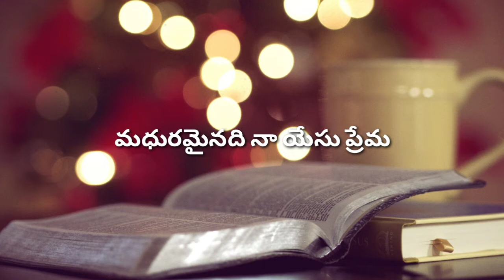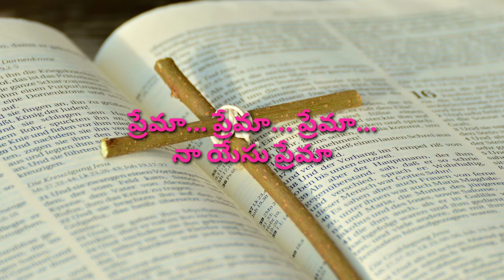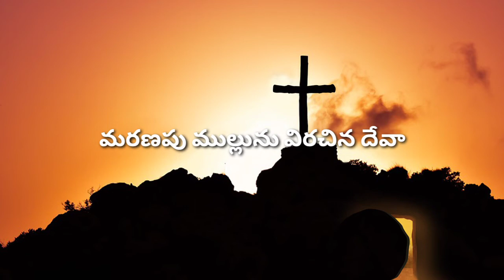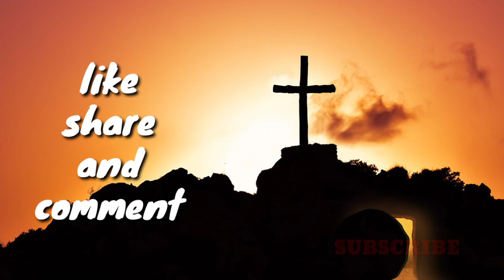మధురమైనది_నా_యేసు_ప్రేమ సాంగ్_ లిరిక్స్_తెలుగులో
Praise the Lord, Welcome to Church Of Heaven Ministries.